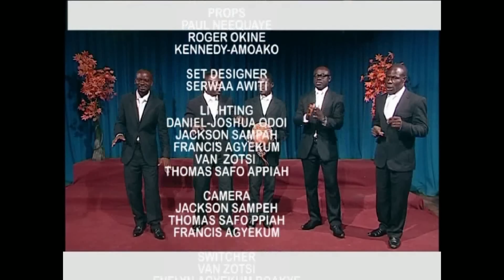ASH CENT SB GTV GT 09112014 Clip 1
Ashaiman central SDA singing band on Ghana television gospel trail (November 9th 2014). As you watch,may the words of the songs have a positive impact on your life and remember Jesus is coming soon.Shalom and God richly bless you !!!